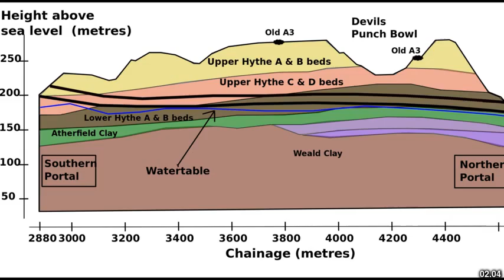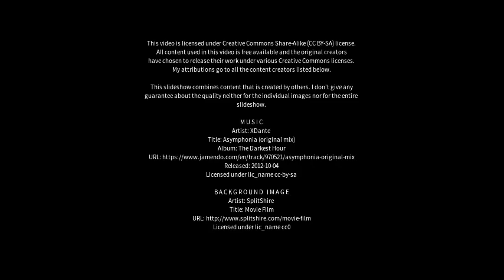Best places to visit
Best places to visit - Hazelmere (Australia) Best places to visit - Slideshows from all over the world - City trips, nature pictures, etc.